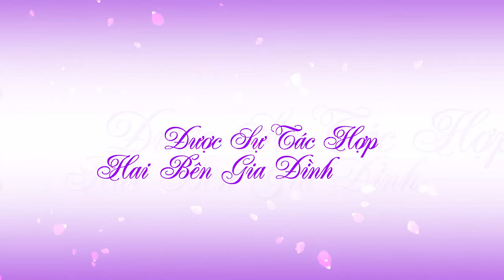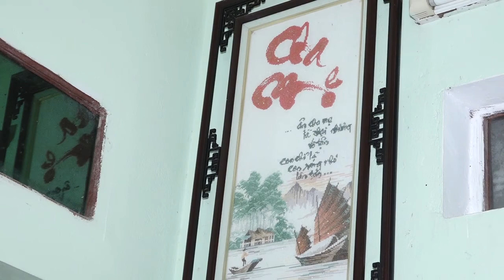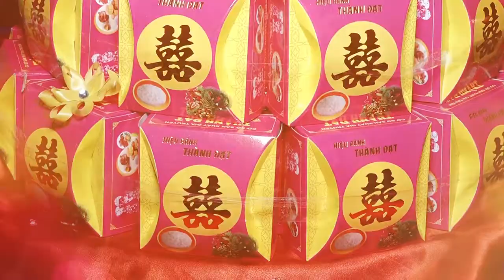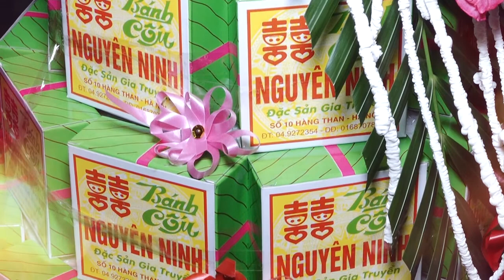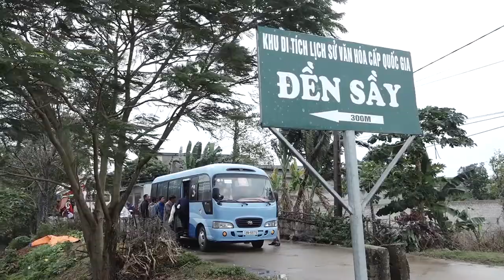Lễ thành hôn Thanh Thủy & Thúy Hằng ngày 30-12-2018